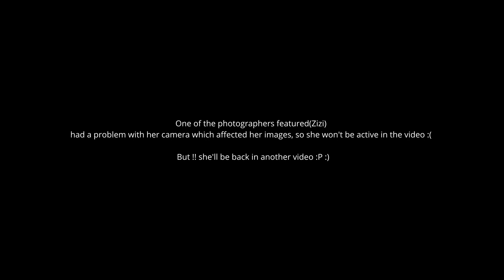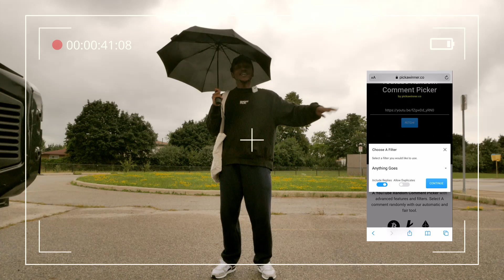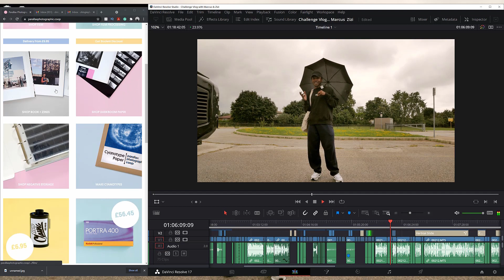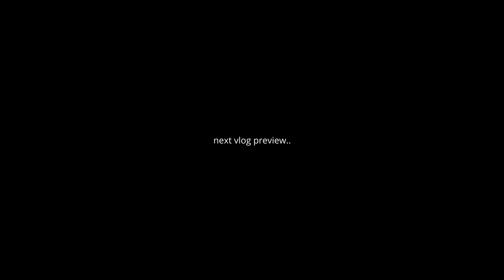MAMIYA RZ67 VS HASSELBLAD 500C / 2 Photographers Shoot The Same Model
Herewith a new challenge video between the Mamiya Rz67 and Hasselblad 500c. This is a "2 photographers shoot the same model challenge" vlog/video. My best friend Marcus and I will go head to head photographing our model Taslim. Marcus's medium format film camera of choice is the Mamiya Rz67 with a 90mm f/3.8 lens paired with a 50mm f/4. This is such a beautiful setup and it's definitely a great weapon of choice especially for portrait photography. My medium format film camera of choice is the Hasselblad 500c, which is pretty much the Hasselblad 500c/m version with 1 missing component. The Hasselblad 500c lacks the ability to have interchangeable viewing screens/ground glass. I like to pair my setup with the Carl Zeiss 80mm f/2.8 along with the 150mm f/4. Both lenses are beautiful for portraiture and fashion but definitely excels on the portraiture side. We used FujiFilm Pro400H as our film stock of choice. Unfortunately, Fuji Pro400H is discontinued now but we managed to get our hands on a few rolls.  Enjoy all the film photography portraits. We'll also be taking fashion film photographs along with our film portraits.

Videography by the great Stuart!